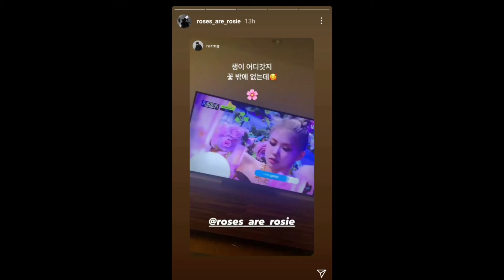ROSÉ IG update 20210319